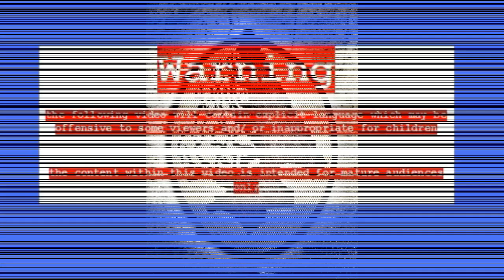SCTG AMS CopperHead 3 Part 2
hey y'all;

Thanks for tuning in to the second half of our nonsense. Our next stop will be at MSW for TKR in November.

Special Thanks to the Folks at American Milsim for hosting the event please make sure to check out their events, they worth every penny!

Check out the artist who made the song in this video and listen free on YouTube.com/red